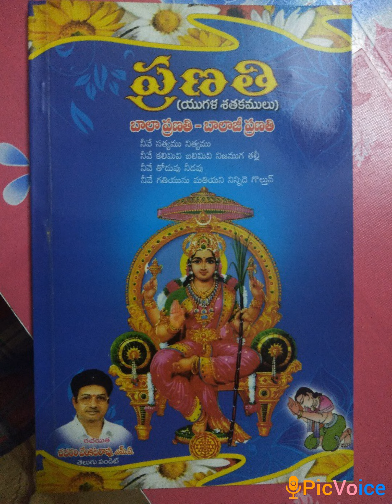చె క్కా బంగా ర మ్మ గా రు గా నము